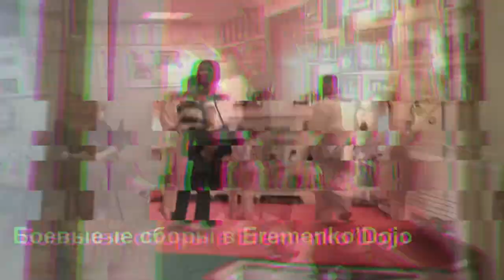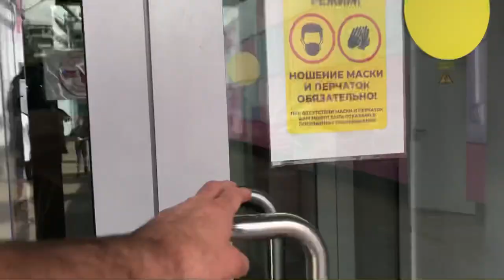Сборы в Eremenko’Dojo. Бои, интересные задания, тренировки на улице, прогулки, обед, фильмы, отдых.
Боевые сборы Eremenko’Dojo.
Проведите день с нами и почувствуйте атмосферу изнутри.

Объявляется набор в школу Каратэ Киокушин Александра Еременко, с любым уровнем подготовки✅
🔺ONLINE тренировки:
Любой возраст!
🔺Персональные тренировки:
По договоренности и в удобное время, Online.
🔺ПОНЕДЕЛЬНИК, СРЕДА:
17:00 - Младшая группа «Ниндзя»(3-7 лет);
18:00 - группа «Новички и школьники»(7-12 лет).
🔺ВТОРНИК, ЧЕТВЕРГ:
17:00 - Младшая группа «Маугли»(3-7 лет);
18:00 - Средняя группа(8-12 лет);
19:30 - Старшая группа(от 13 лет).
«У НАС РОЖДАЮТСЯ ЛИЧНОСТИ!»
г. Москва, 1 мин от станции метро Коньково, ул. Профсоюзная 124А